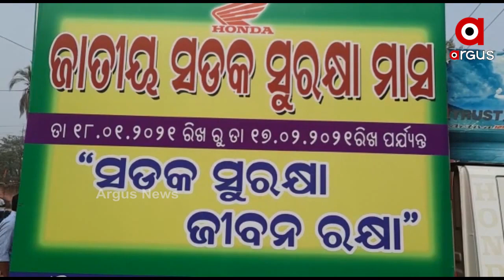ଆଜି ଜାତୀୟ ସଡ଼କ ସୁରକ୍ଷା ମାସର ଶୁଭାରମ୍ଭ କରାଯାଉଛି ....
ଆଜି ଜାତୀୟ ସଡ଼କ ସୁରକ୍ଷା ମାସର ଶୁଭାରମ୍ଭ କରାଯାଉଛି । ଭଦ୍ରକ ଜିଲ୍ଲାପାଳଙ୍କ କାର୍ଯ୍ୟାଳୟଠାରେ ଏହାର ଶୁଭାରମ୍ଭ କରାଯାଇଛି । ଭଦ୍ରକ ଆଞ୍ଚଳିକ ପରିବହନ ଅଧିକାରୀଙ୍କ ଉପସ୍ଥିତିରେ ଦୀପ ପ୍ରଜ୍ୱଳନ କରି ଏହି ସଡ଼କ ସୁରକ୍ଷା ମାସର ଶୁଭାରମ୍ଭ କରିଥିଲେ .